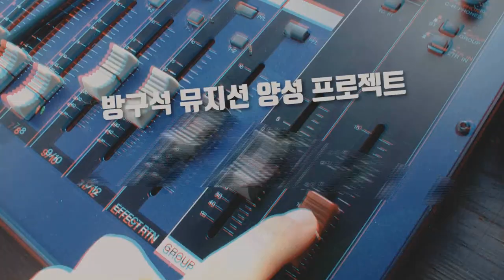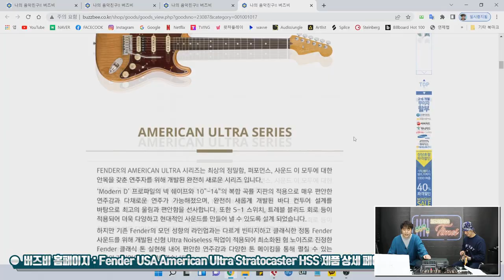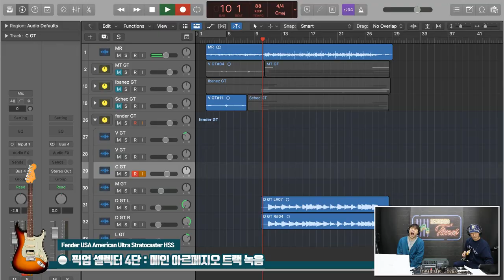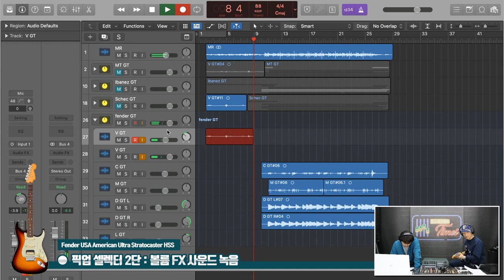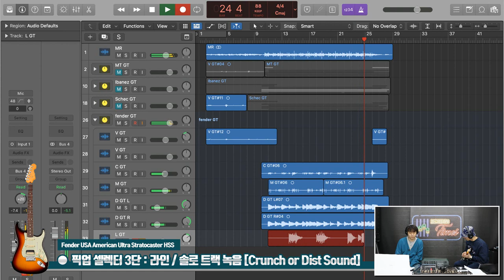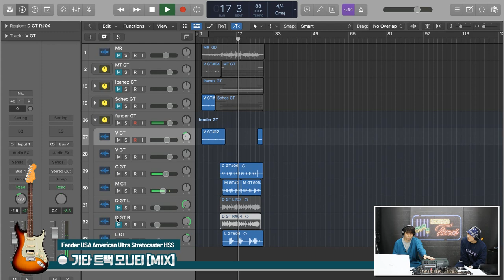[RecordingTimes 465회] 레코딩 세션 타임즈 5편 Fender USA American Ultra Stratocaster HSS